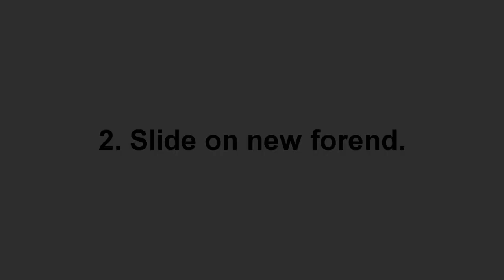ATI Talon Forend Installation on Remington 870